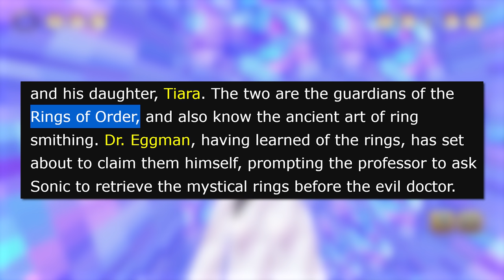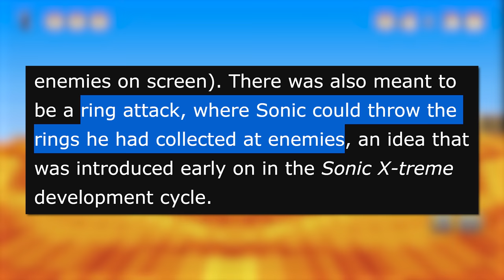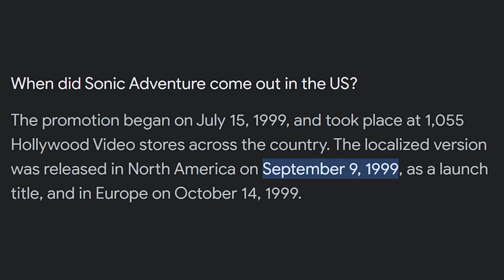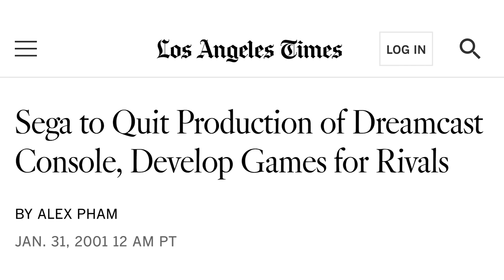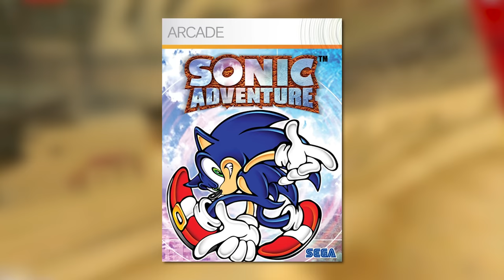How Sonic Adventure was made in JUST 16 Months (Sonic Adventure Development)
Sonic Adventure had a rather troubled development history back in the 90s, but there is a ton of details that aren't that well known about the making of Sonic Adventure and the jump to 3D for Sonic.